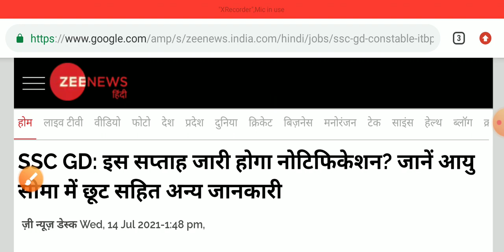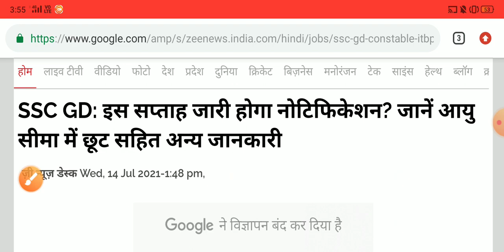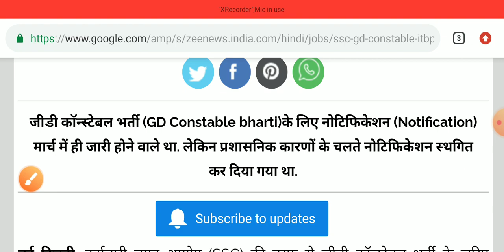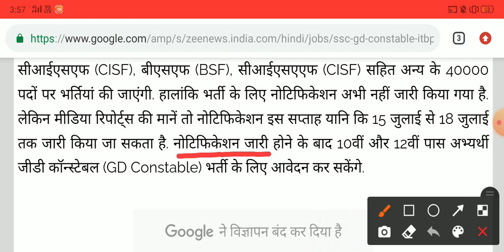SSC GD New Vacancy 2021 | SSC GD Bharti Kab ayegee | SSC GD bharthi | SSC GD age relextion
SSC GD New Vacancy 2021 | SSC GD Bharti 2021 | SSC GD Recruitment 2021, Ssc gd constable bharti 2021

government job
sarkari naukri daily
government job for BSF
sarkari naukari
government job for Ssb
great job
sarkari exam notification
upsi detailed syllabus
syllabus upsi
upsi full syllabus
syllabus for upsi
upsi 2021 syllabus
upsi syllabus
syllabus of upsi
upsi maths syllabus
upsi
upsi course
upsi online
upsi form
upsi website
upsi unacademy
unacademy upsi
free job notification 2020
upsc sarkari result 2021

SSC GD CONSTABLE NOTIFICATION जारी || SSC GD CONSTABLE NEW VACCINES 2021 || SSC GD NE BHARTI  verification,
ssc gd constable exam question paper 2019,
ssc gd constable exam pattern,
ssc gd constable events,
ssc gd constable form fill up,